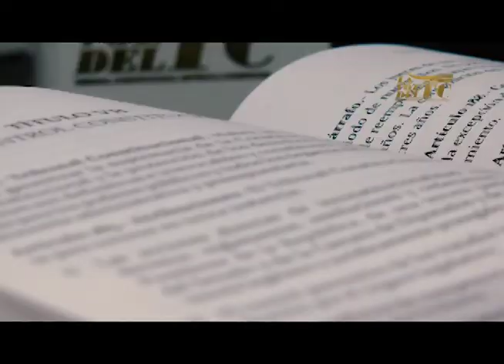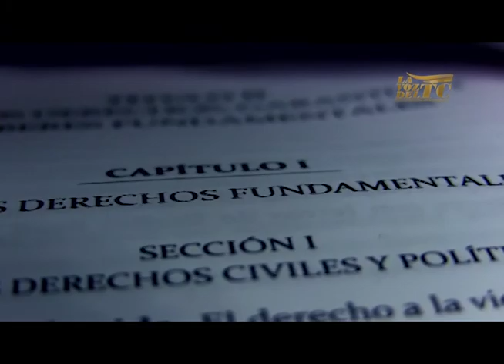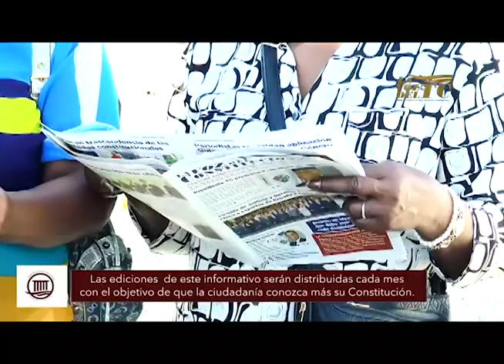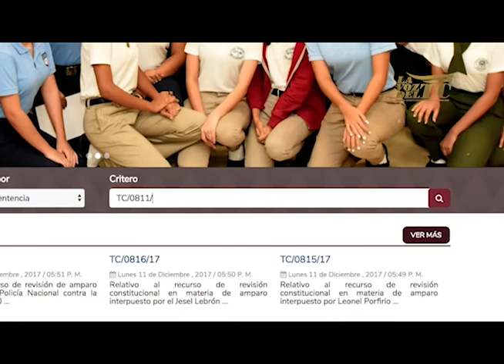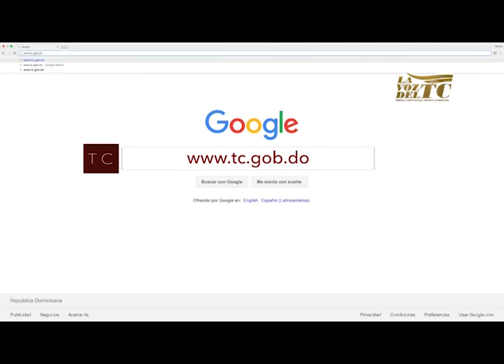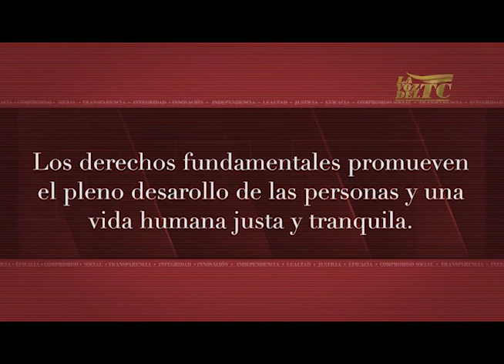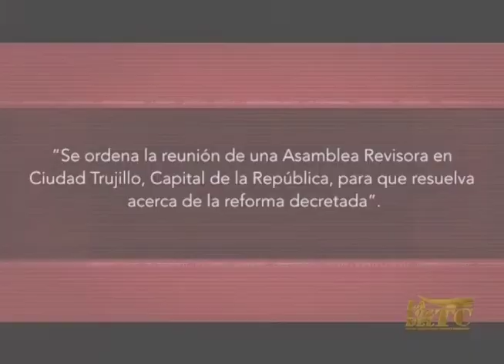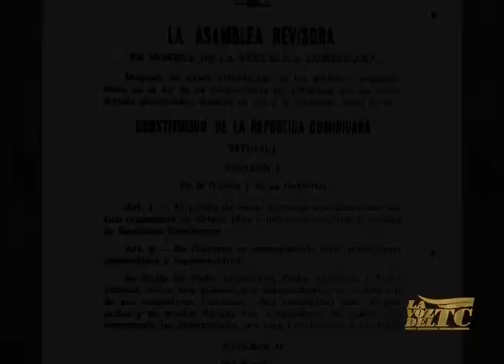La Voz del Tribunal Constitucional 20/10 18